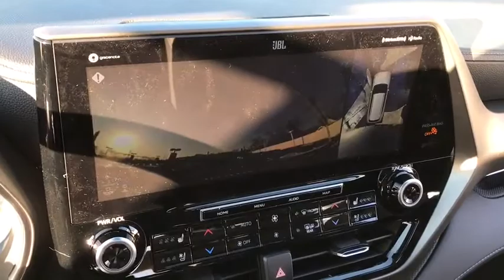2020 Toyota Highlander Chicago, Oak Lawn, Calumet city, Orland Park, Matteson, IL 20561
Midnight Black Metallic New 2020 Toyota Highlander available in Chicago, Illinois at Toyota on Western. Servicing the Oak Lawn, Calumet city, Orland Park, Matteson, IL area.

6941 South Western Ave.

Delivers 27 Highway MPG and 20 City MPG! This Toyota Highlander delivers a Regular Unleaded V-6 3.5 L/211 engine powering this Automatic transmission. BIRDS EYE VIEW CAMERA W/12.3 SCREEN -inc: dynamic grid lines, perimeter scan, overhead 360 degree view in low-speed drive and reverse and curb view, Panoramic View Monitor, Radio: Premium Audio w/JBL Clari-Fi, 11 speakers, subwoofer, amplifier, 12.3 touch-screen HD Radio, USB media port, dynamic navigation w/up to 3-year trial, dynamic POI search, dynamic voice recognition, hands-free phone capability, music streaming via Bluetooth wireless technology, Android Auto, Apple CarPlay, Amazon Alexa compatible, SiriusXM w/3-month All Access trial, Connected Services--Safety Connect w/1-year trial, Service Connect w/10-year trial, Remote Connect w/1-year trial, Wi-Fi Connect w/up to 2GB within 3-month trial, Destination Assist w/1-year trial, See Toyota.com/audio-multimedia for details, ALL WEATHER FLOOR LINER & CARGO TRAY (TMS), 2ND ROW BENCH SEAT -inc: seating for 8.* This Toyota Highlander Features the Following Options *Window Grid Diversity Antenna, Wheels: 20 Alloy w/Plastic Cap, Wheels w/Silver Accents, Variable Intermittent Wipers w/Heated Wiper Park, Turn-By-Turn Navigation Directions, Trunk/Hatch Auto-Latch, Trip Computer, Transmission: 8-Speed Automatic -inc: Direct shift and electronically controlled,, Transmission w/Oil Cooler, Towing Equipment -inc: Trailer Sway Control.* Visit Us Today *A short visit to Toyota On Western located at 6941 S Western Ave, Chicago, IL 60636 can get you a trustworthy Highlander today!